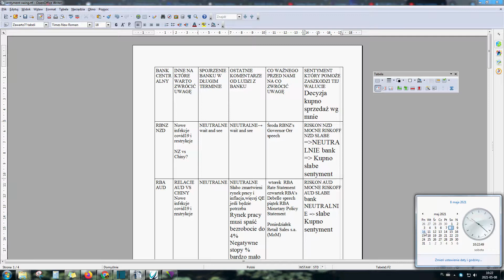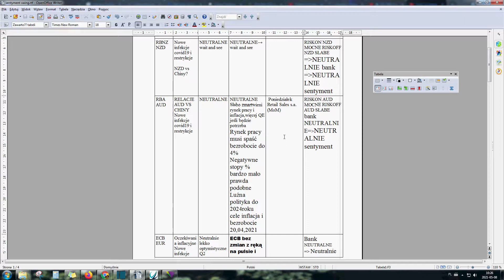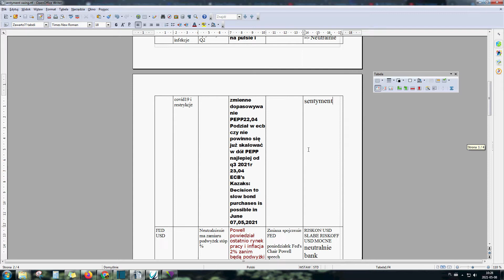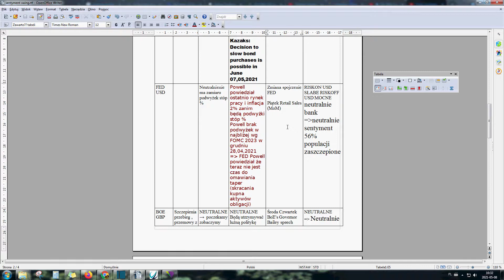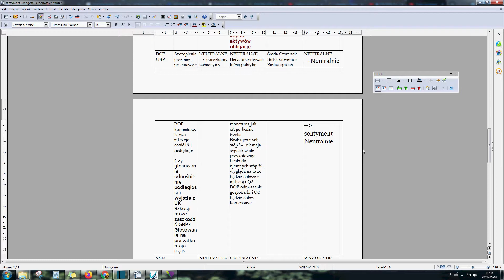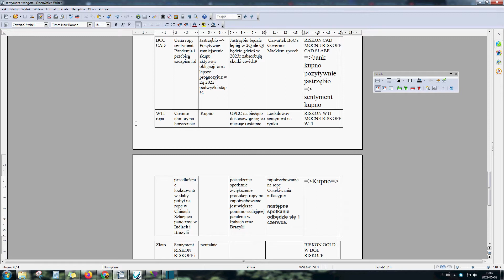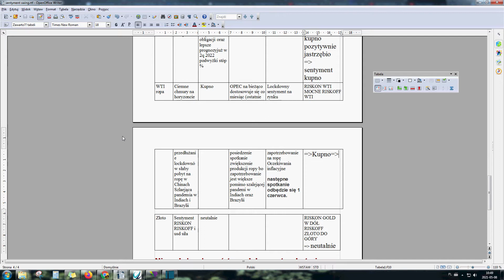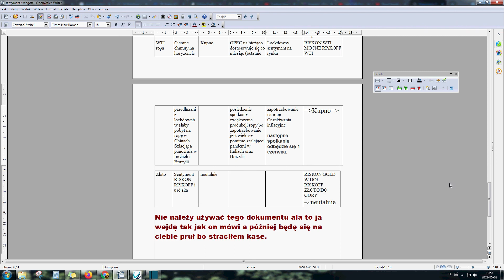Forex swing trading analiza na tydzień 10-14 maja 2021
Mój widok na nadchodzący tydzień i kierunek na parach walutowych pod handel swing trading. Forex swing trading analiza na tydzień 10-14 maja 2021.

Moja nazwa na discord do dodania Larcz#3246
Mój tik tok gdzie wrzucam szybkie aktualizacje lub wskazówki przemyślenia @larczfx
Analitycy których polecam :
Do tworzenia filmu użyłem :
do konwersji z telefonu filmu Free 3GP to AVI Converter (32-bit)
- do edycji Shotcut program
- do nagrywania pulpitu SMRecorder 1.3.2